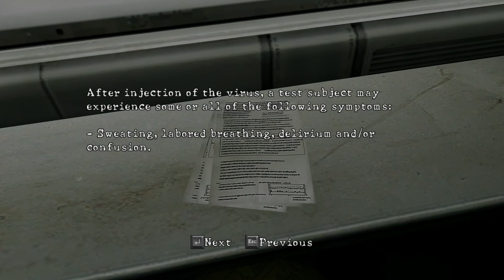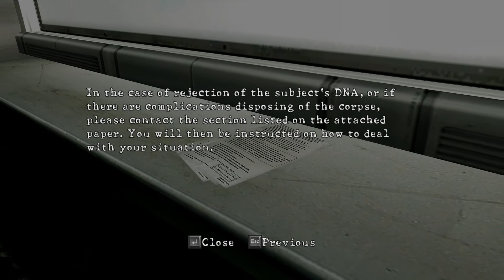Resident Evil 5 (PC) Full Gameplay Walkthrough Veteran 5-3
All collectibles in this chapter:
1:40 Treasure: Sapphire (Marquise)
1:40 File: Directions for Use of Uroboros Virus
4:30 Treasure: Power stone
5:20 Treasure: Power stone
5:50 Treasure: Power stone
6:30 Weapon: H&K PSG-1 (RIF)
7:10 Treasure: Jewel bangle
11:40 Treasure: Royal necklace
11:50 File: Report on  Implementation of Preventing Information Leaks
19:00 Treasure: Ruby (Brilliant)
20:30 Treasure: Lion heart
23:50 Treasure: Chalice (Gold)
24:10 Treasure: Topaz (Brilliant)
28:40 Treasure: Sapphire (Oval)
29:30 Weapon: L. Hawk (MAG)
29:30 Treasure: Sapphire (Brilliant)
29:30 Treasure: Emerald (Oval)
30:00 to 33:00 Treasure: Heart of Africa
32:10 Treasure: Emerald (Brilliant)